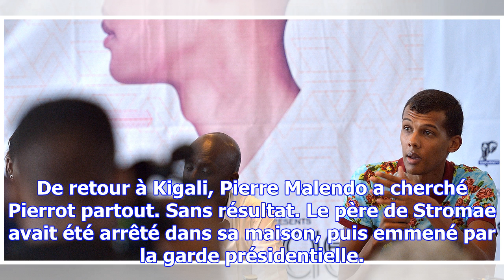Dans les pas de stromae au rwanda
Deux ans après ses concerts à Kigali, le maestro de l’électro ne s’est toujours pas remis de ce voya...